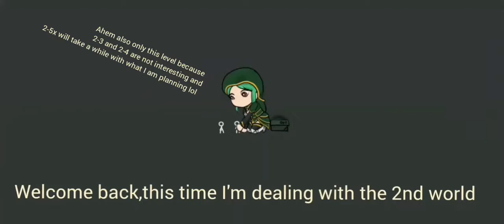PvZ 2: Project Eclise Alpha | The Lost City 2-2x | "Sunproducerless run" : part 2.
Only one level this time (:
Legit took me hours to get all the spawns down,the paratroopers get a reset every time you open the game.